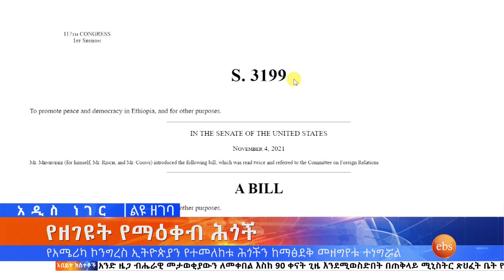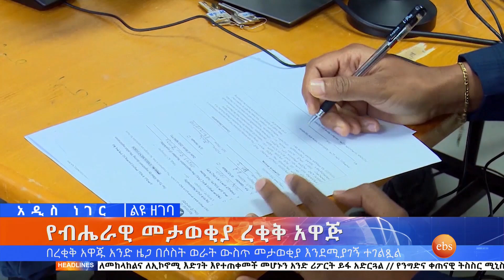በ3 ክልሎች የተፈጸሙ ወንጀሎች እና ሌሎችም መረጃዎች፤መጋቢት 28, 2014/ What's New Apr 6, 2022